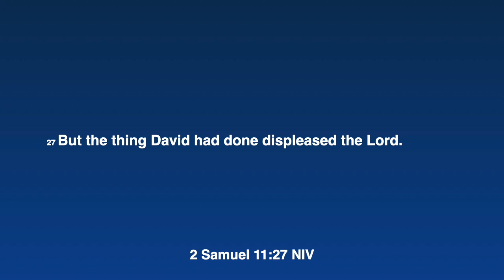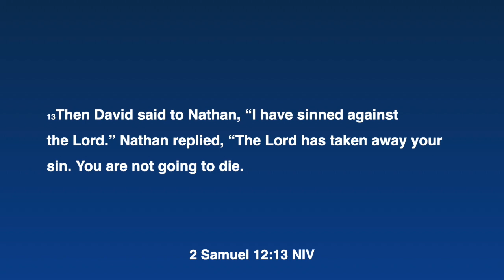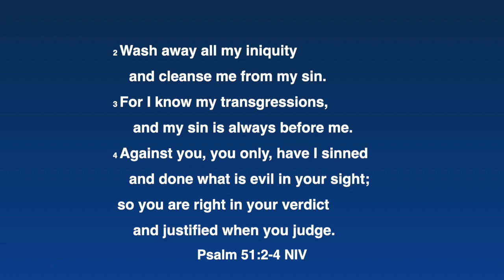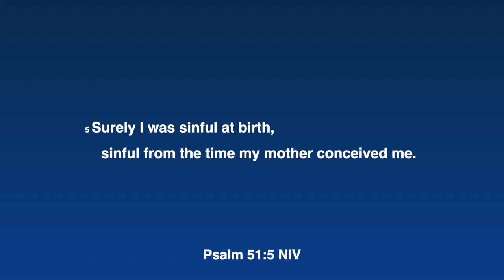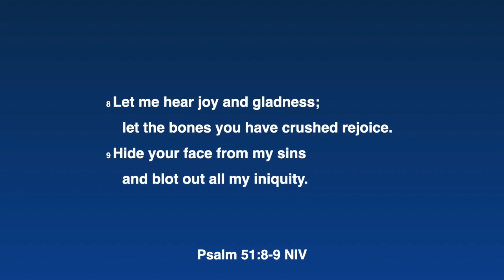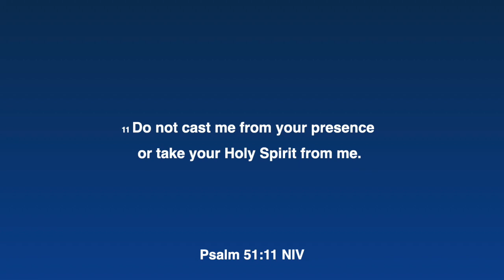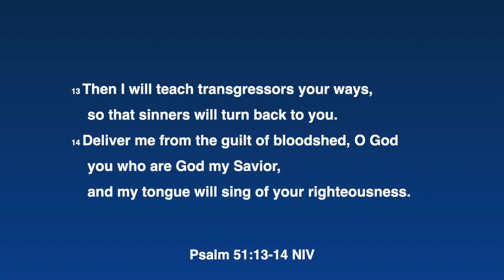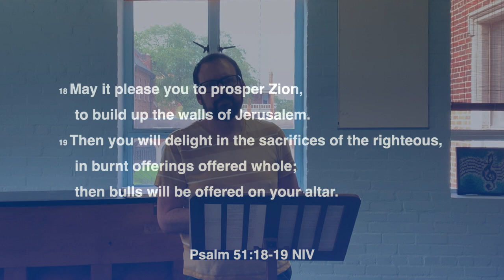Summer in the Psalms Week Four // July 5, 2020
Join Brandon as he reflects on Psalm 51.